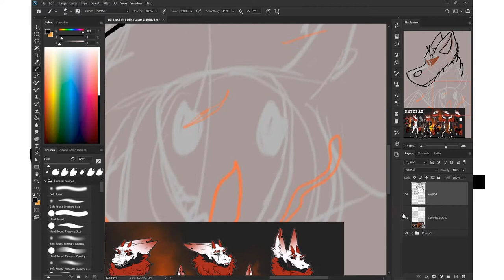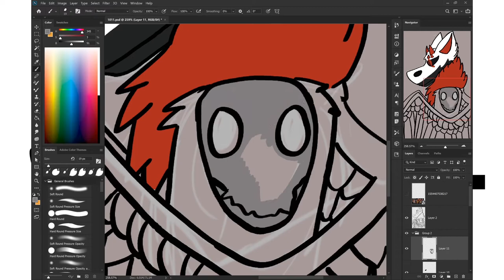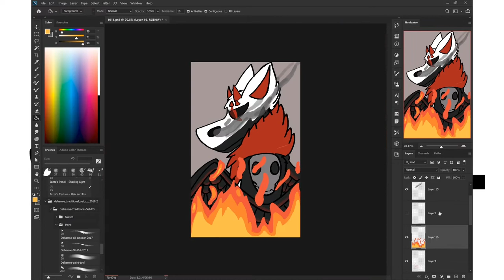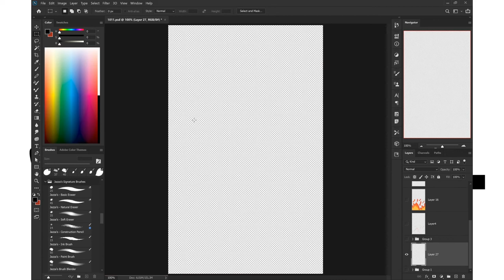Gift Art For Rhydian| Speed Paint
Yep, I finally made another speedpaint. this one was a fun one. with the character being dark and demonic, I went with fire (I know .basic). this might be the first time in speedpaint, that i didn't draw a wolf or a fox... or a dog... besides that. this came out really good.
Song: A Shade of Light - Phaera